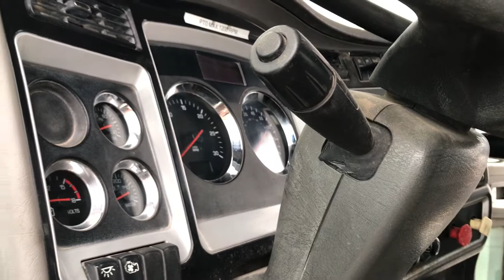2011 Kenworth T800 - Parts Unit 11KN055